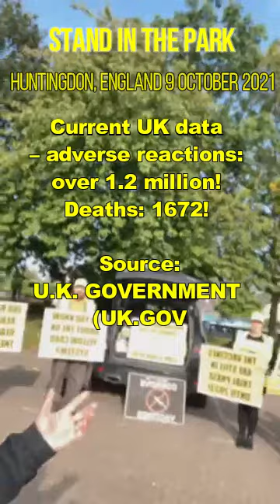Stand in the Park 9 September 2021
Be encouraged and inspired by British citizens as they "Stand in the Park" in Huntingdon in defence of Britain's children and young people against a chilling totalitarianism emanating from...their own political leaders and media establishment.
BILLBOARDS IN THIS STAND IN THE PARK:
1. Can we really trust the media and government – how they have been still fear of the C-vid and promote just one side of the story about C-vid?
2. Why don’t they mention the 1,000s and 1,000s of doctors who are against the experimental va—c—nes which are now harming and even killing our teens?
3. Why vax teens when their risk of dying of C-vid is rare?
4. The joint committee on va—ci--tion and immunisation does not support the decision to vax healthy 12–15s
5. The va—c—nes  are still in trial phase until 2023!
6. Do you know about the UK yellow card system for reporting reactions and deaths from the va—c--ne?
7. Current UK data – adverse reactions: over 1.2 million! Deaths: 1672!
Source: U.K. GOVERNMENT (UK.GOV)
8. Have you been given all the facts to make your decision?
9. If you feel that something is wrong you are probably right.  Millions worldwide know it too: you are not alone